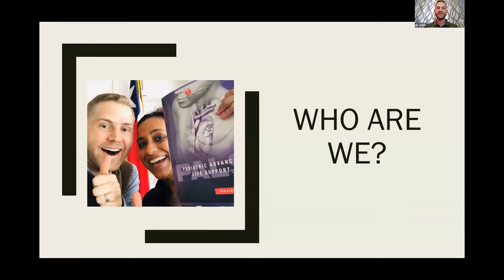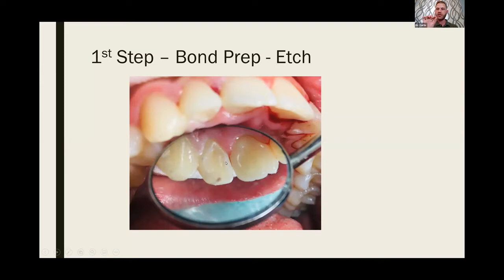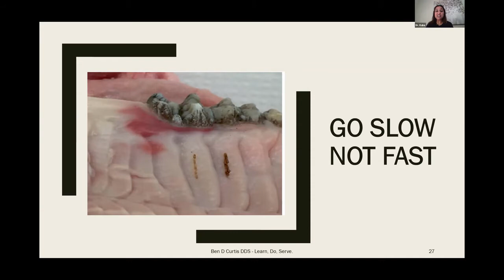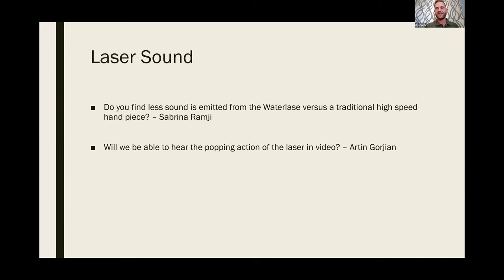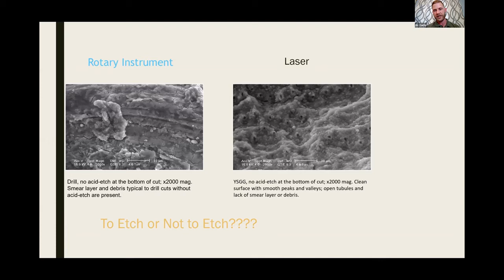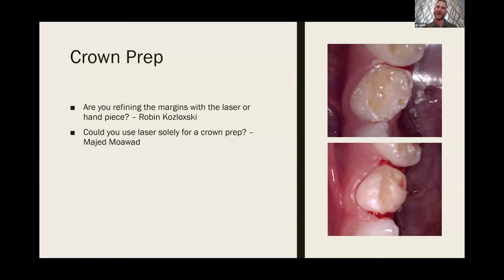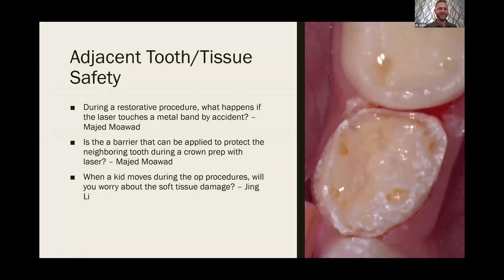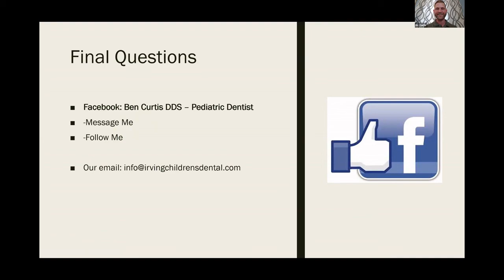Ask The Expert: A Fresh Look at Pediatric Restorative Procedures with Dr. Ben Curtis